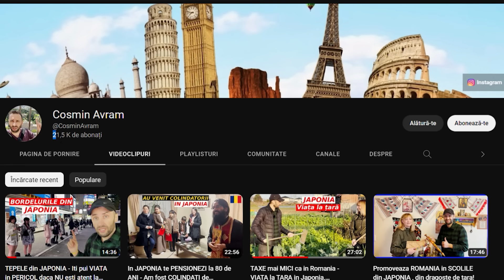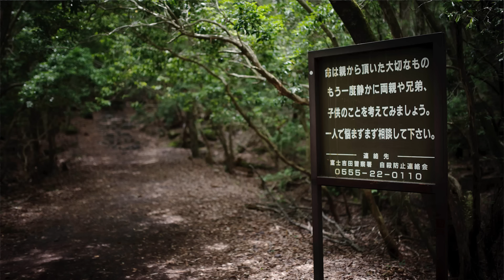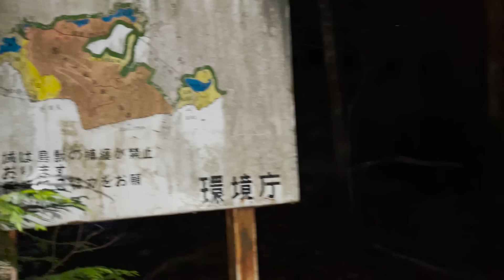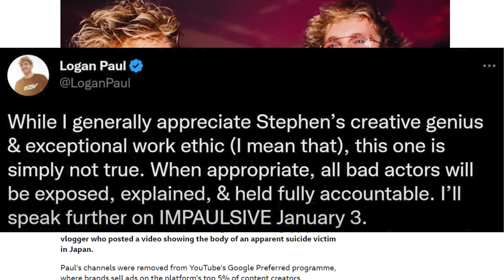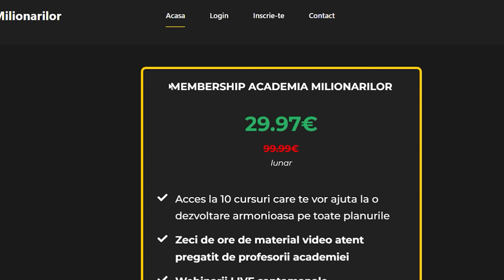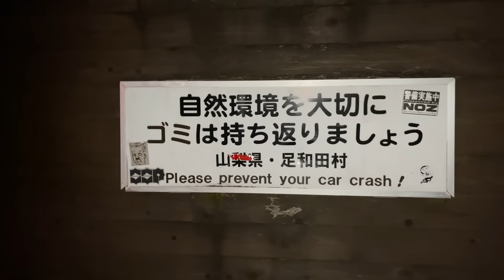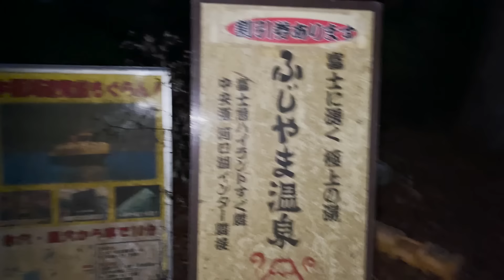AOKIGAHARA: Padurea SPANZURATILOR din Japonia - ADEVARUL!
COSMIN AVRAM

ANDREEA AVRAM